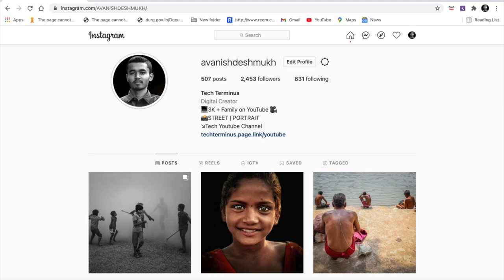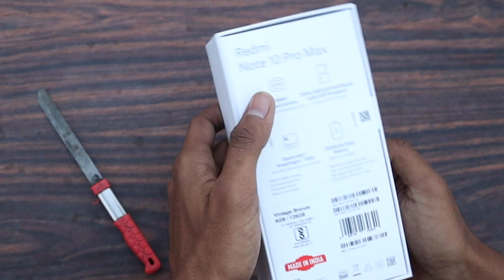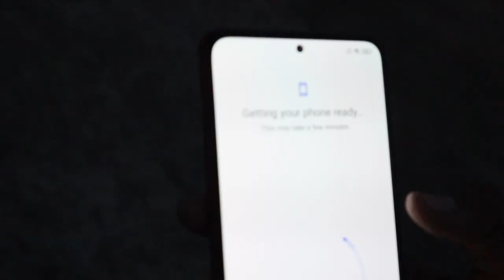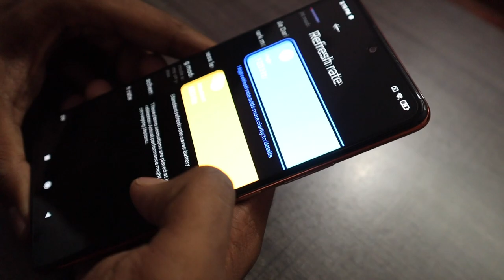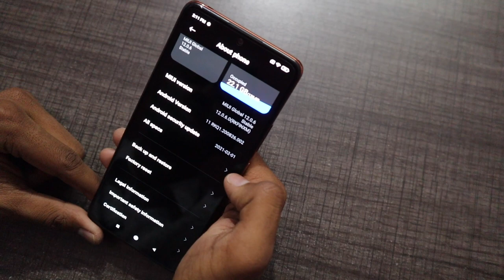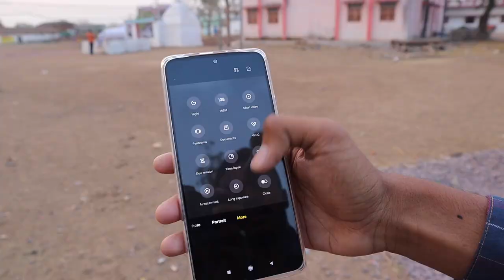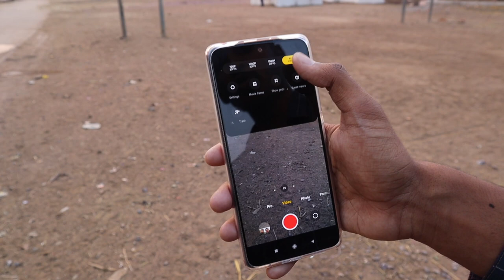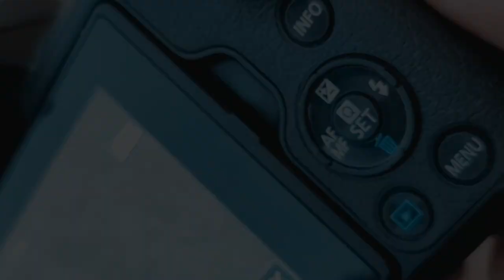Redmi Note 10 Pro Max Indian Retail Unit Unboxing | 108MP Camera test | 120Hz AMOLED HDR Test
So hey guys in this video I unbox and give the complete overview of Redmi Note 10 Pro Max Indian Retail Unit Unboxing and this is the redmi note 10 pro max vintage bronze colour unboxing. Along with that I do the redmi note 10 pro max 108mp camera zoom test and redmi note 10 pro max 120Hz AMOLED HDR Test. This smartphone comes with Dual Speakers and I perform the redmi note 10 pro max Stereo Speakers Test. My Variant is " Redmi Note 10 Pro Max Vintage Bronze Colour 6gb/128gb "

Unboxing : 00:00
Items Included : 01:34
Mobile Overview and features : 02:16
Display (SUPER AMOLED and HDR 10) : 04:22
Speaker Test : 05:32
Fingerprint Reader and Face Recognition : 06:10
Camera Overview : 06:42
Image Samples of all 4 Cameras : 08:46
Video Sample (4K , Slow motion, 1080P, Vlog) : 09:43
My Short Review : 10:45

MY GEARS

TOPICS COVERED

1. redmi note 10 pro max stereo speakers test
2. redmi note 10 pro max display quality sample
3. redmi note 10 pro max fingerprint speed test
4. Redmi Note 10 Pro Max Indian Retail Unit Unboxing
5. redmi note 10 pro max 108mp camera zoom test
6. redmi note 10 pro max 108mp camera sensor
7. xiaomi redmi note 10 max price in india
8. redmi note 10 pro max 120hz test
9. redmi note 10 pro max 4k video test
10. redmi note 10 pro max mi com
11. redmi note 10 pro max vintage bronze colour unboxing
12. redmi note 10 pro max slow motion video
13. redmi note 10 pro max slow motion video
14. redmi note 10 pro max wide angle camera  test